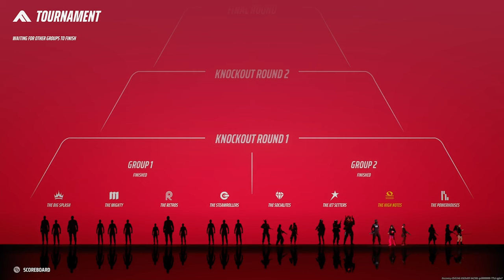[THE FINALS Season 4 World Tour] Dagger (Twitch VOD 10/23/24)